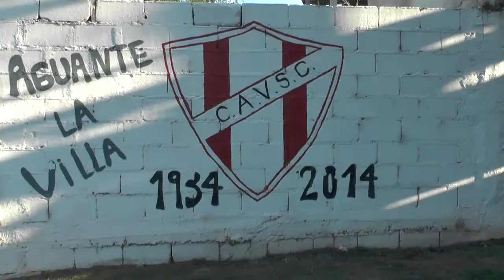CLÍNICA DEPORTIVA EN VILLA SIBURU (17/04/15)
La Agencia Córdoba Deportes brindó una clínica deportiva en el Club Atlético Villa Siburo. Mas de 150 niños practicaron fútbol, atletismo, tenis y hockey.